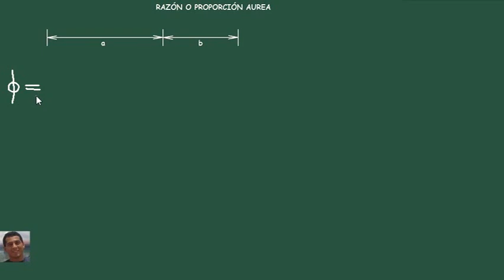La razón áurea o divina proporción demostración. IDES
Es el SECRETO detrás de las obras de arte
Esencia de la estética y belleza natural.